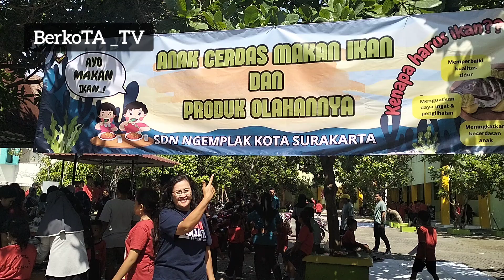Panen Ikan Lele SD Negeri Ngemplak Mojosongo Solo Kampanye Gemar Makan Ikan